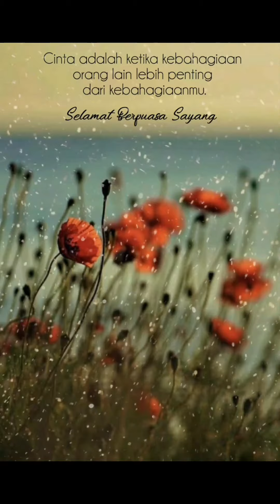30 April 2020